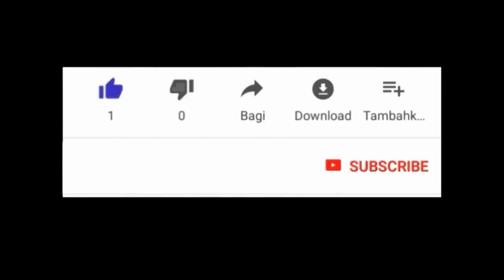Mo depouvwa pou kouche yon fanm fasil,fasil,fasil